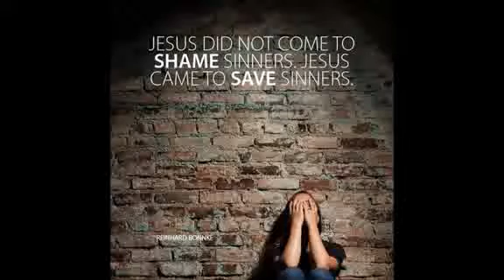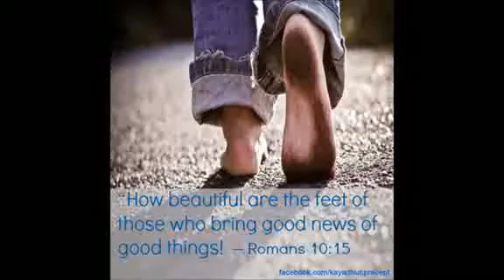Natty Ogli - The Call